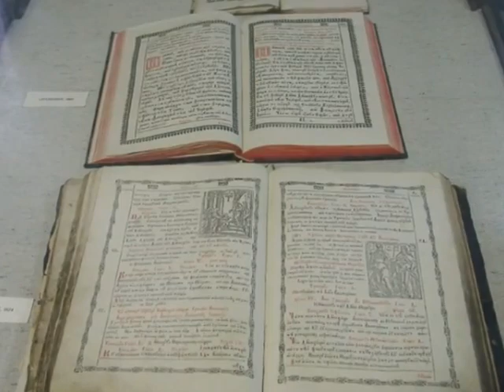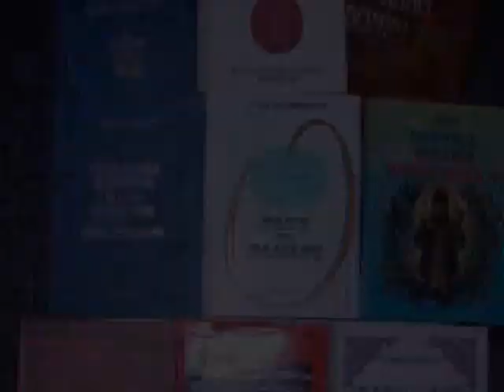Mitropolitul Nestor, Păstorul oltenilor (2007)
Vine Preafericitul Părinte Patriarh Daniel Preafericitul Părinte Sava Mitropolitul Varșoviei ai Întregii Polonii Înaltpreasfintițul Părinte Irineu Mitropolitul Olteniei Înaltpreasfintițul Părinte Varsanufie Arhiepiscopul Râmnicului Înaltpreasfintițul Părinte Calinic Arhiepiscopul Argeșului și Muscelului și Preasfințitul Părinte Nicodim Episcopul Severinului și Strehaiei